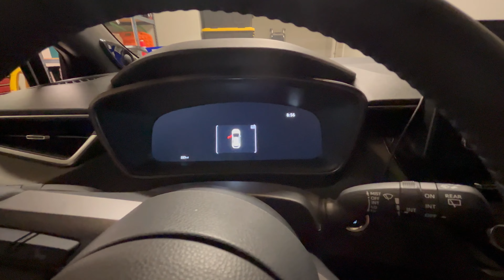GR Corolla VLOG 001 - Breaking in my GR Corolla Update 1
This week I discuss the progress of breaking in my GR Corolla.  Milage update is about 233 miles.  Have 350 to go before I let this thing loose.   I love the car and crave driving it every day!